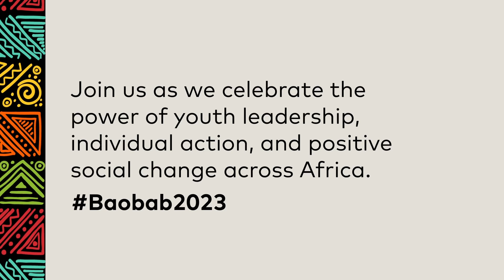Baobab Summit 2023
The Baobab Summit is a gathering of the Mastercard Foundation Scholars Program, where our Scholars, Alumni and partners come together to connect, co-create, share, learn and reflect.

Join us under this year's Summit theme, "Here. Now. Using Our Voices, Shaping the World," as we celebrate the power of youth leadership, individual action, and positive social change across Africa.